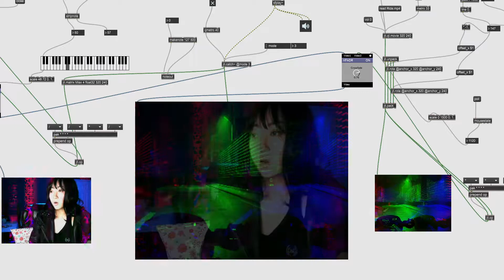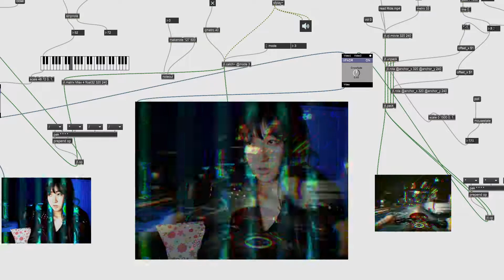i want to drive off the coastal highway